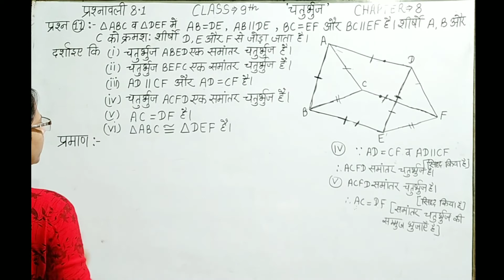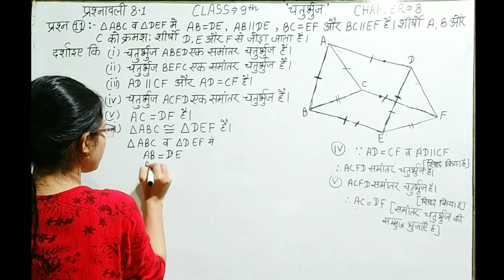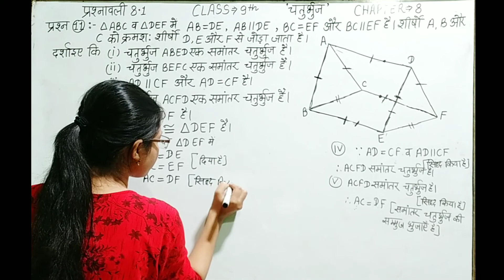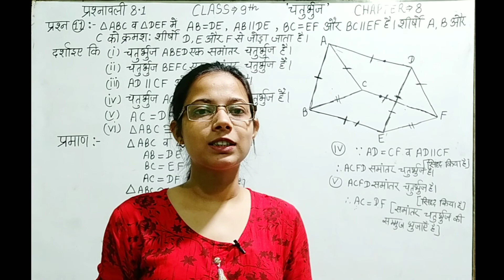Class 9 Maths Chapter 8 Exercise 8.1 Question 11in (Hindi Medium) | चतुर्भज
About this Video 👇
Is Video Main NCERT Class 9th Math ke Chapter 8 - Quadrilateral (चतुर्भुज ) Ki प्रश्नावली 8.1के question 11 को Hindi me Solve Kraya Hai.

Topic covered in this Video 👇👇
1) NCERT Class 9 Math Exercise 8.1 in Hindi
2) NCERT solutions Chapter 8 Exercise 8.1 in hindi medium
3) Class 9th Maths in Hindi
4) Class 9 Exercise 8.1 Solution in Hindi Medium
5) 9th Class Chapter 8 Exercise 8.1 Solution  in Hindi
6) Class 9 Maths exercise 8.1 in hindi
7) Class 9 Maths Chapter 8 Exercise 8.1 in       Hindi Medium
8) कक्षा 9 गणित
9) कक्षा 9 गणित प्रश्नावली 8.1 प्रश्न  संख्या 11
10) कक्षा 9 प्रश्नावली 8.1